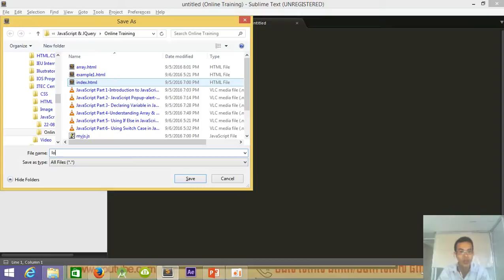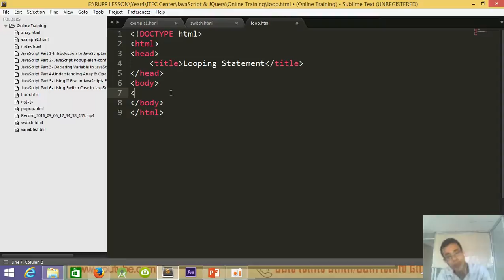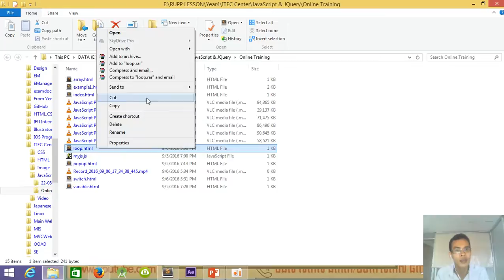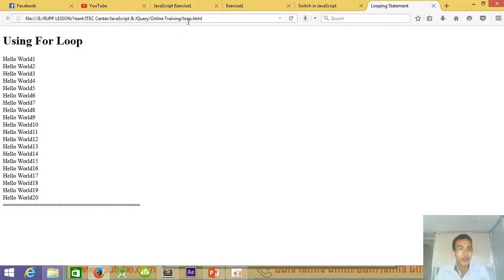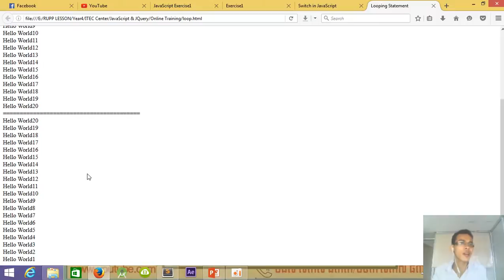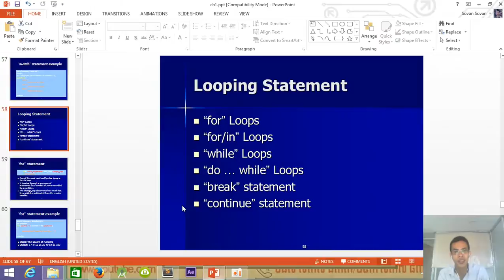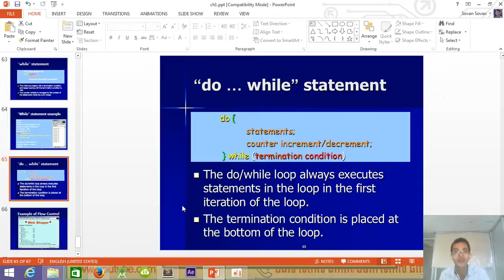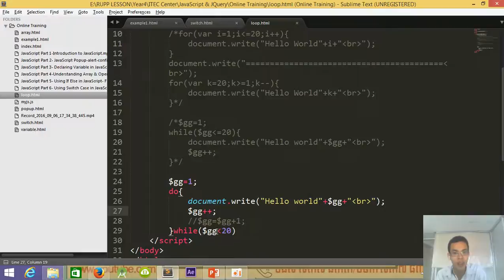JavaScript Part 7 Looping Statement For Loop Do While While Loop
JavaScript Part 7  Looping Statement For Loop Do While  While Loop in khmer